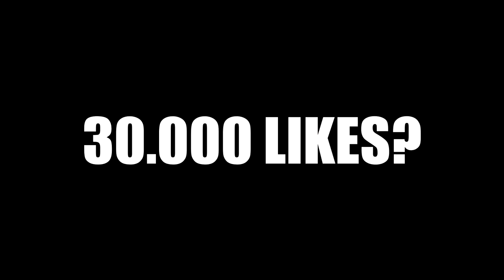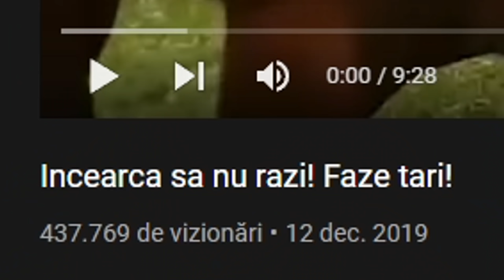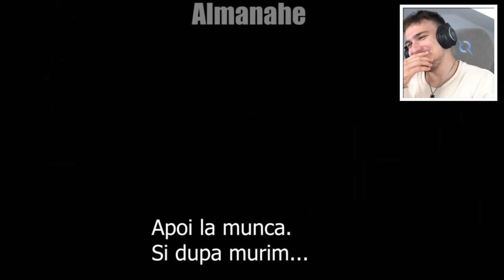Dc am râs la asta? (Încearcă să nu râzi)